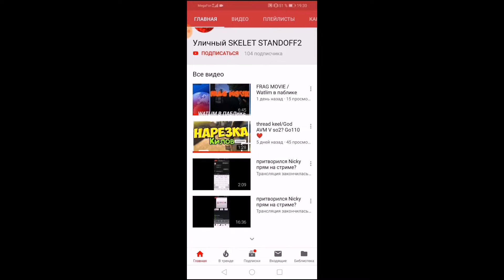Хреново объяснил но приятного просмотра и аппетита